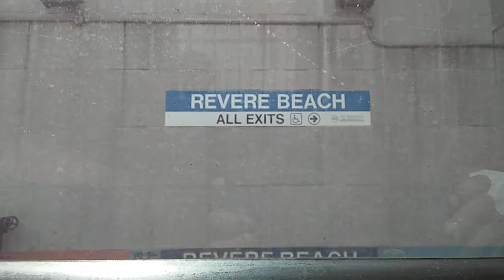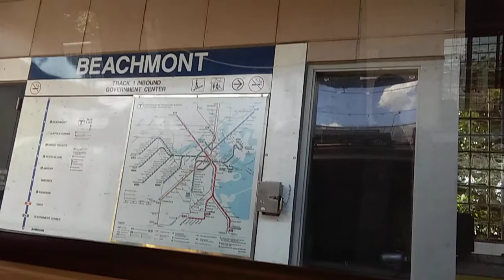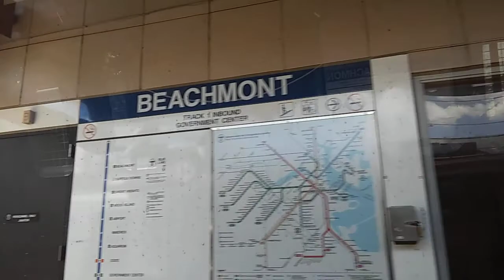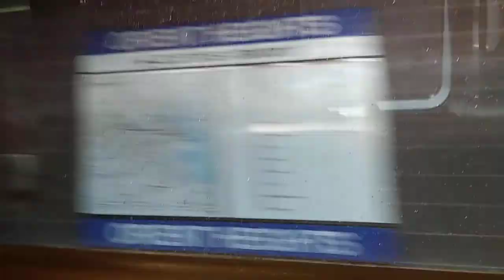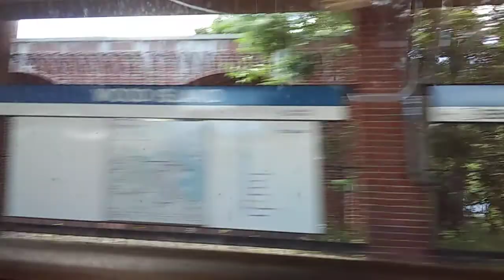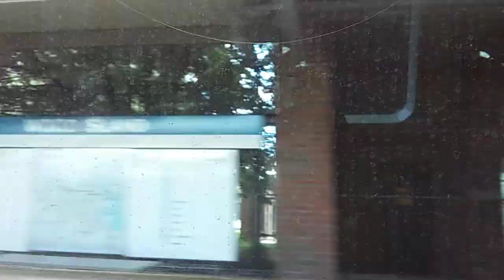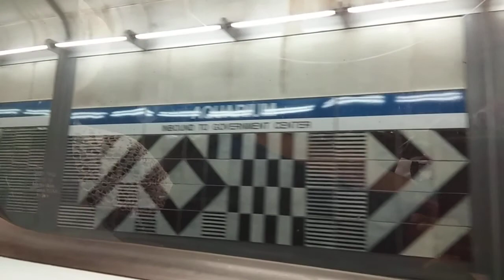Mbta blue line ride to bowndin pt1